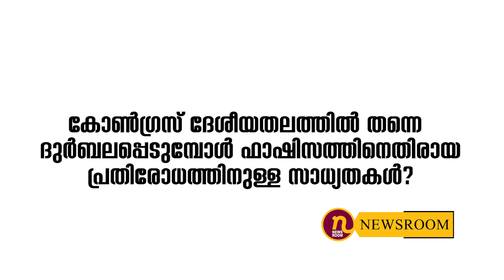മുസ്‌ലിംലീഗ് സംസ്ഥാന അധ്യക്ഷൻ പാണക്കാട് സാദിഖലി ശിഹാബ് തങ്ങൾ 'ന്യൂസ്‌റൂമു'മായി സംസാരിക്കുന്നു.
മുന്നണിമാറ്റം,ന്യുനപക്ഷ രാഷ്ട്രീയം,ദുർബലമാവുന്ന കോൺഗ്രസ് രാഷ്ട്രീയം-
Newsroom March 22 Tuesday,2022